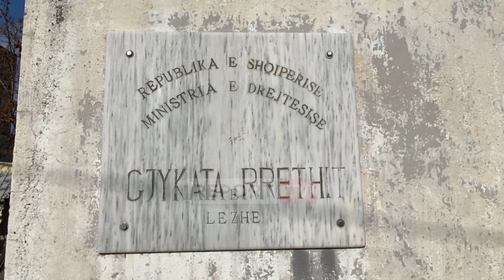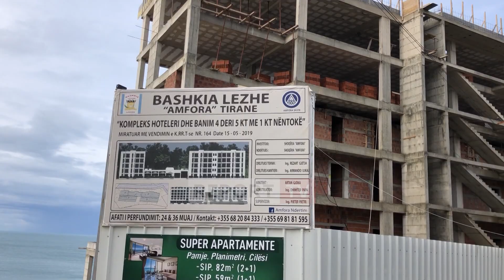Dyshohet se porositi sulmin me tritol ndaj pallatit të Liman Gjokës, Gjykata Lezhë liron Zef Kolën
reportTV lajmeshqip lajme 52-vjeçari nga Tirana i arrestuar me urdher të Prokurorisë së Lezhës si bashkëpunëtor në vendosjen e lëndës plasese në një objekt në ndërtim në zonen e ranës së hedhur në Shëngjin në vitin 2020, u lirua nga qelia.Zef Kola i vënë nën akuzë për këtë ngjarje në rolin e porositësit u njoh me masen e sigurisë në gjykaten e Lezhës, e cila vendosi ndaj tij masen e sigurisë "Detyrim Paraqitje"